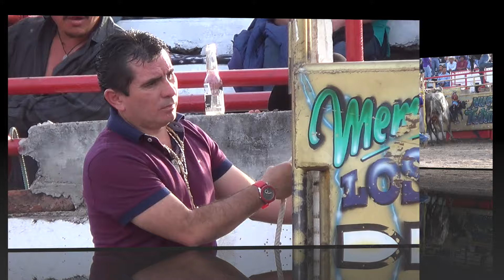UN ESPECIAL DEL *ESPECIAL* DE LOS DESTRUCTORES DE MEMO OCAMPO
EL TORO VIEJO Y CUERUDO
EL ESPECIAL, UN TORO MUY TEMIDO*